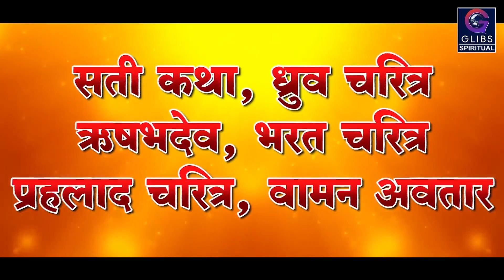Episode- 19: सती कथा, ध्रुव चरित्र, ऋषभदेव, भरत चरित्र, प्रहलाद चरित्र, वामन अवतार (Part- 4)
शास्त्रों में कहा गया है कि 84 लाख योनियों में मनुष्य ही एक ऐसी योनी है जिसके माध्यम से कठोर तप करके ईश्वर के दर्शन तक हो सकते हैं। अतः मनुष्य को नित्य भगवान का ध्यान और जप करना आवश्यक है। भागवत कथा में जीवन का सार तत्व मौजूद है आवश्यकता है निर्मल मन और स्थिर चित्त के साथ कथा श्रवण करने की। भागवत श्रवण से मनुष्य को परमानन्द की प्राप्ति होती है। वहीं भगवान की प्राप्ति के लिए एक अत्यन्त सुगम रास्ता भी है। जिससे मानव सुगमता से भगवान के परम धाम को प्राप्त कर सकता है। आज हम आपको ले कर चलेंगें भागवत के अगले चरण में जहां आप जानेगें सती कथा, ध्रुव चरित्र, ऋषभदेव , भरत चरित्र, प्रहलाद चरित्र, वामन अवतार के बारें में...